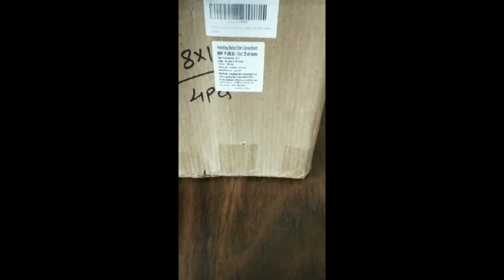UNBOXING MY RAKHI GIFT || UNBOXING OF CANVAS :)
UNBOXING OF CANVAS
About the canvas:
✓ cotton canvas board
✓ Medium sized : 8x10 inch
✓ 4 pieces

To buy the cotton Canvas board here is the link: